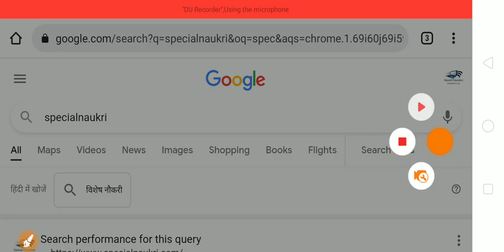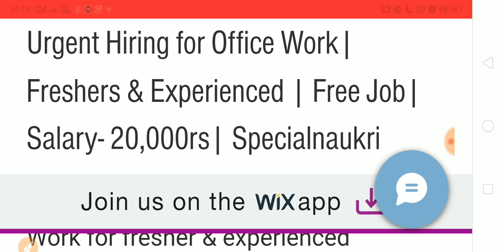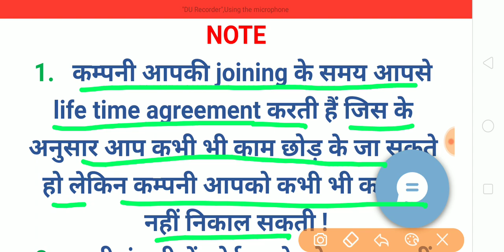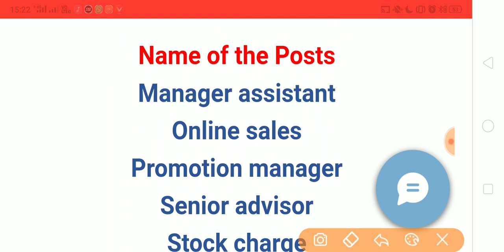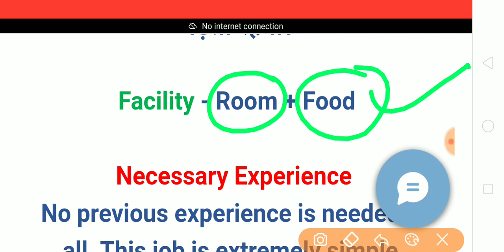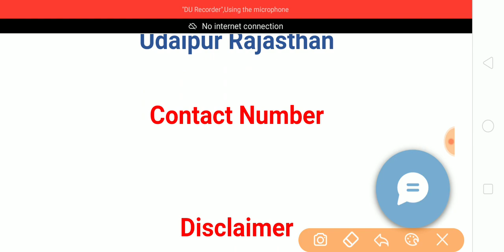Urgent Hiring for Office Work| No Target| Salary- 20,000Rs| Freshers| No field Work| Private Jobs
job vacancies
full time job
Flipkart Jobs
Hiring in Flipkart
job vacancies in india
jobs for freshers
Flipkart Jobs in Jaipur
private job
job for graduates
12 pass job
jobs for students
jobs for students online
amazon jobs

Jaipur, Sikar, Bikaner, Alwar, Bhilwara, Jaisalmer, Nagour, Pali, Prataphargh

Special Private Jobs all over India